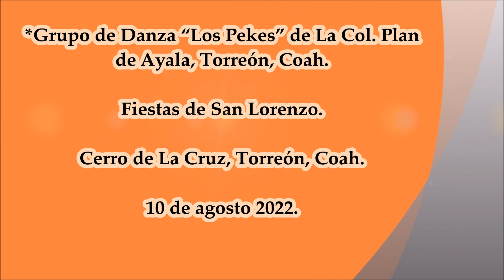"Los Pekes" Danza en El Cerro de La Cruz.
Fiesta de San Lorenzo. Cerro de La Cruz, Torreón, Coah. a 10 de agosto 2022.
*Grupo de Danza “Los Pekes” de La Col. Plan de Ayala, Torreón, Coah.